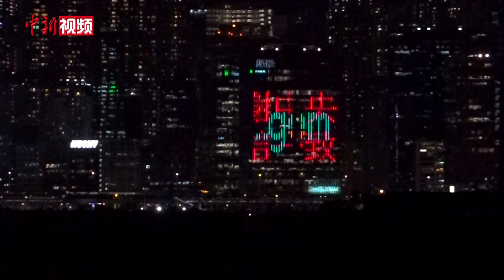【香港回归25周年】庆香港回归 璀璨灯光闪耀维港之畔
7月1日将至，香港回归祖国25周年庆祝活动陆续拉开帷幕，香港各地充满着浓厚节庆氛围。
        6月20日晚8时，中新社记者在维多利亚港两岸看到，灯光音乐汇演“幻彩咏香江”准时登场。维多利亚港两岸的摩天大楼随着音乐变换呈现不同的互动灯光效果，呈现出维多利亚港充满动感和多姿多彩的一面。部分大楼外墙以彩色灯饰显示“庆祝香港回归祖国25周年”的字样。
        7月1日起，大型多媒体汇演“幻彩咏香江”特别版将正式推出，为观众带来不同的观赏体验。